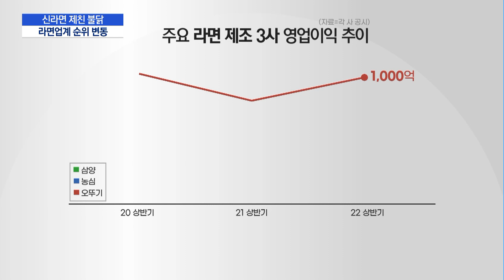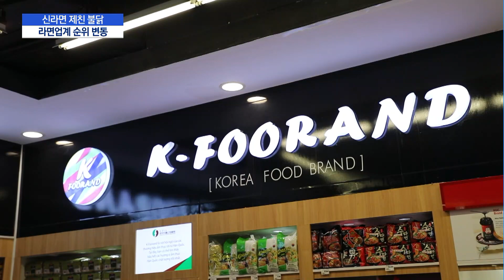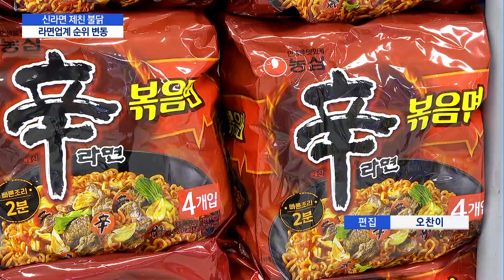신라면 제친 불닭…라면 3사 지각변동 / 머니투데이방송 (뉴스)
08/17 MTN 핫라인 5

국내 라면 시장에 지각 변동이 일어나고 있습니다. 삼양식품이 '불닭볶음면'을 기반으로 가파른 속도로 성장하고 있는 건데요. 글로벌 시장의 인기를 바탕으로 업계 2위까지 올라왔습니다. 이유민 기자의 보돕니다.